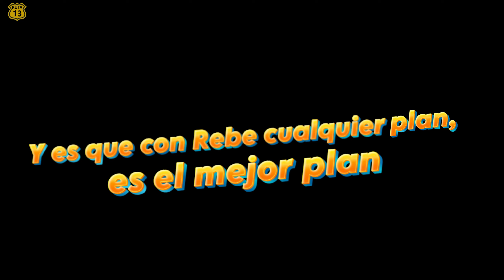Ruta en moto cascada de Gujuli y sorpresa en Sopelana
Nos vamos de ruta en moto, de rutaza, por unas pedazo de carreteras y como siempre muy bien acompañados y en un día espectacular.

Hemos visto la cascada de Gujuli, y hemos acabado la ruta en Sopelana, con sorpresa incluída.

Ha salido todo perfecto. No podemos pedir más.

Y si, el final es un poco ñoño, pero, es lo que es, hay lo que hay, y así tenía que ser...

07:31 Cascada de Gujuli
09:08 Sorpresa en Sopelana